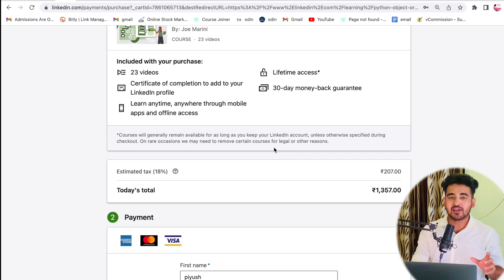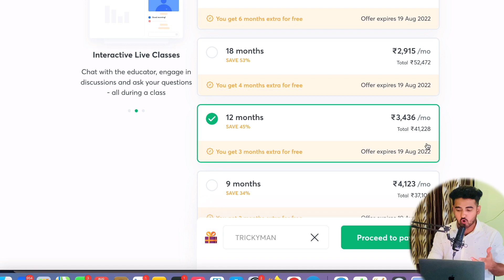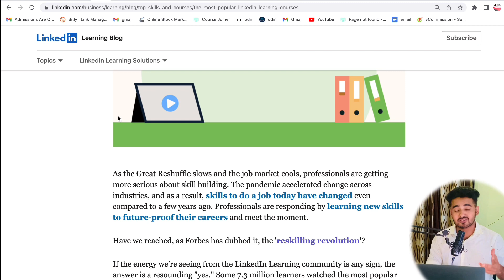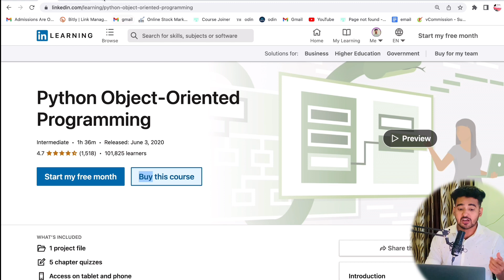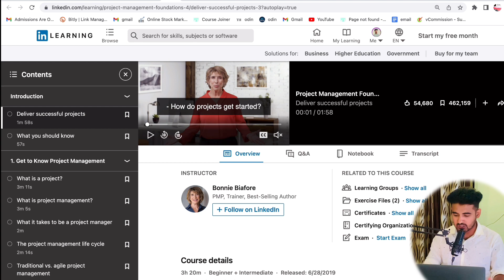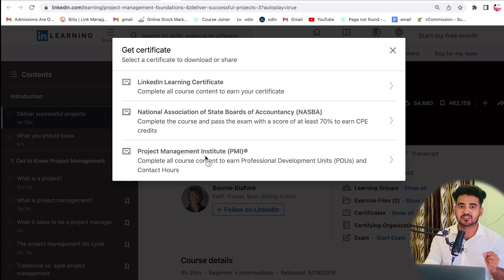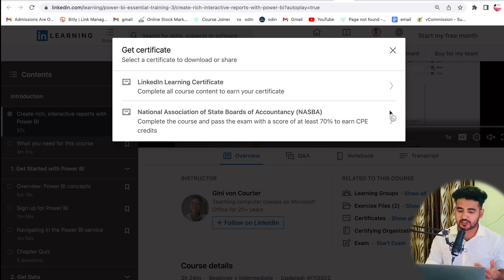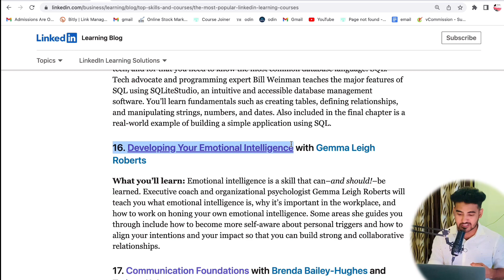Linkedin Learning Launched 20+ Free Courses With Free Certificate | Learn Python, MYSQL, Excel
🌟 Timestamp 🌟
0:00 Introduction
0:35 Linkedin Learning Subscription Details
3:10 Top 20 Free Certification Courses offer Details
5:50 How to Get Free Certificate?

Apply Part-time Online Internships {Earn 20k/Month 💰}
𝗖𝗵𝗲𝗰𝗸𝗼𝘂𝘁 𝘁𝗵𝗲 𝗕𝗲𝘀𝘁 𝗩𝗶𝗱𝗲𝗼𝘀 𝗢𝗻 𝗠𝘆 𝗖𝗵𝗮𝗻𝗻𝗲𝗹 💡💡

✨ Topics Covered ✨
linkedin learning free courses
Soft Skills Certification Courses
linkedin free courses
free online coourses with certificate
linkedin learning free subscription
linkedin learning certification courses
best courses in linkedin learning
linkedin free certifications
free soft skills training videos
linkedin learning free month
linkedin learning courses for free
free lynda courses
Effective Listening skills course
english language free certification courses